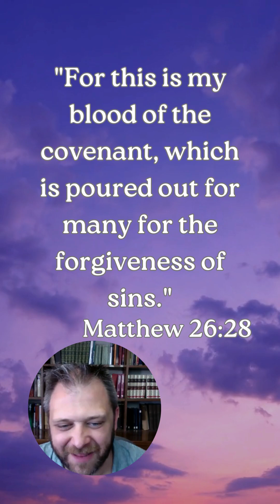Next time you take communion...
Matthew 26:28
for this is my blood of the covenant, which is poured out for many for the forgiveness of sins.